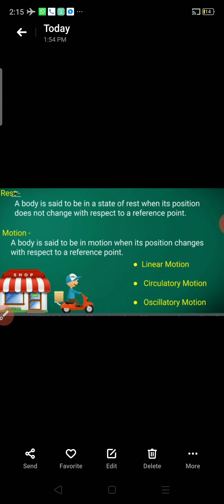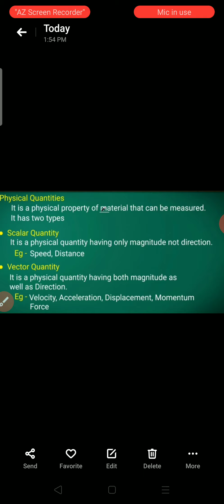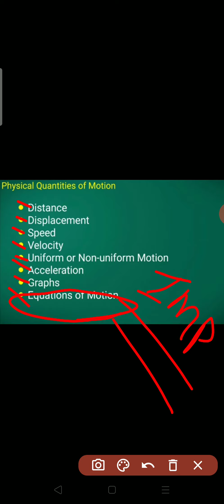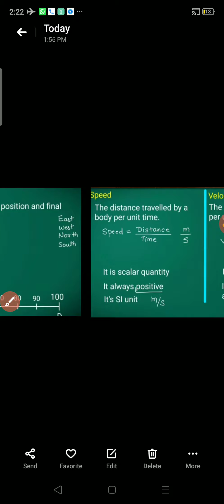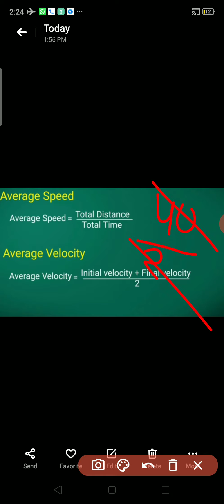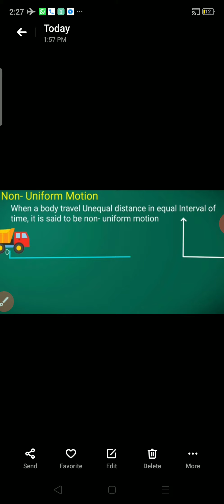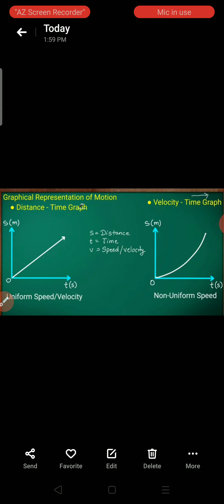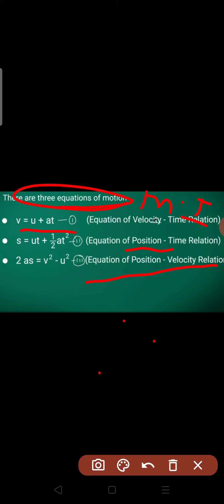Class-9th,subject-science, chapter-8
Motion